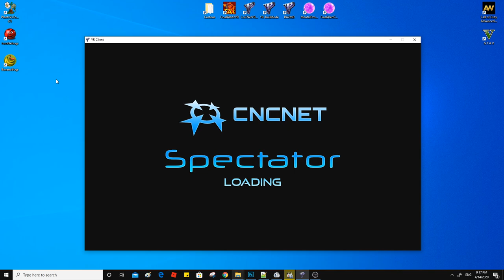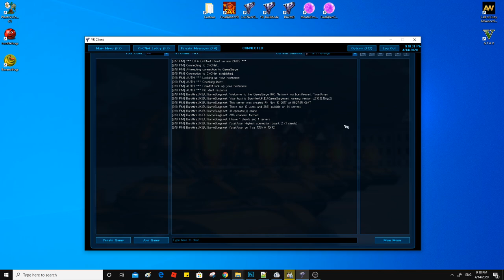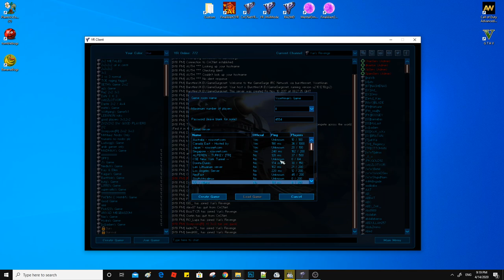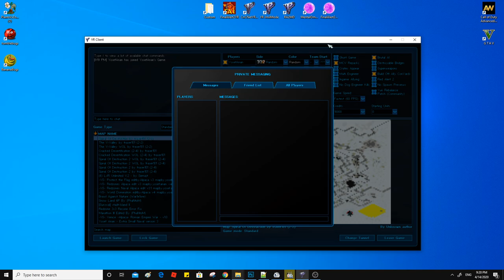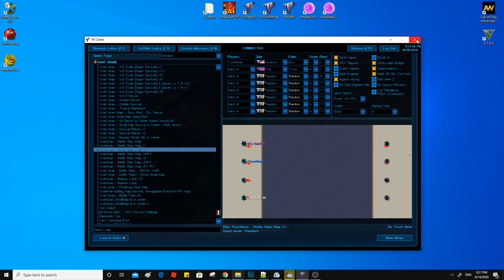Download the New Unofficial CnCNet Yuri's Revenge Client "Spectator Theme"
Download the New Unofficial CnCNet Yuri's Revenge Client "Spectator Theme" Step to the Future!

copy the files to the Resources folder.